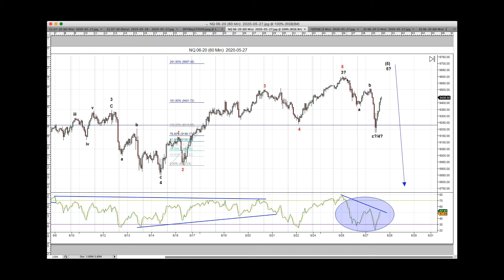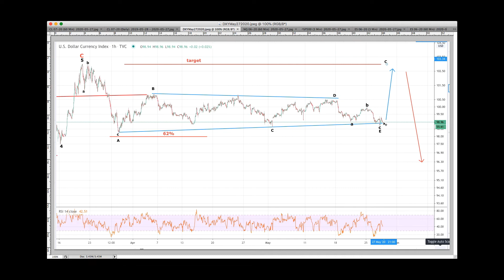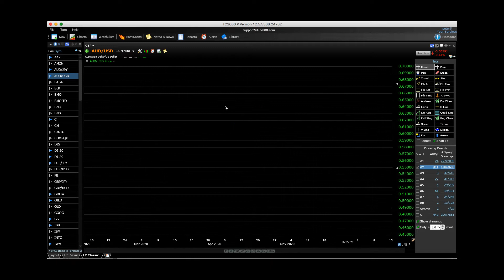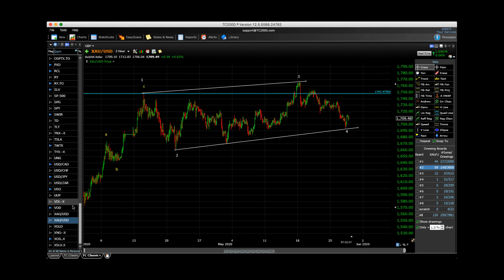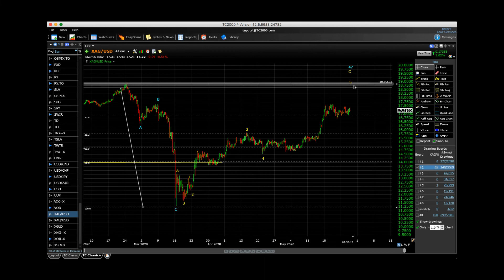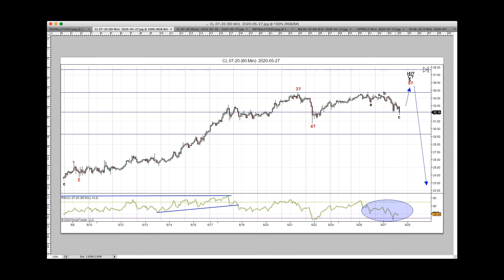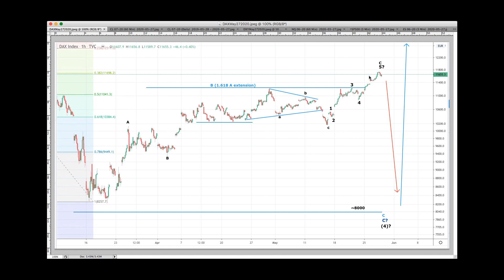Market Update for May 28, 2020